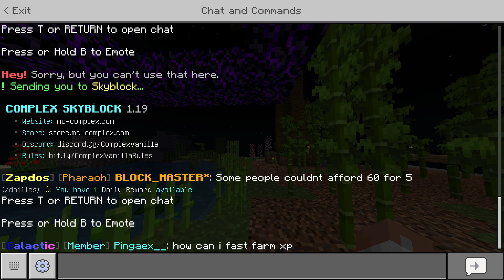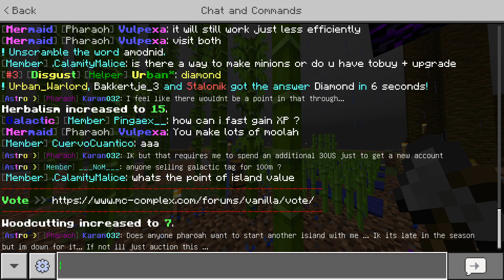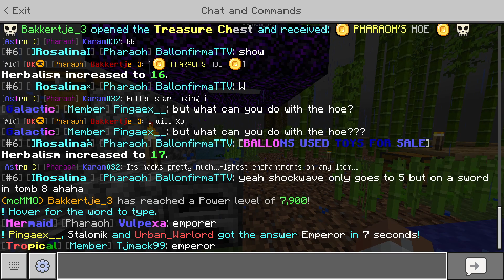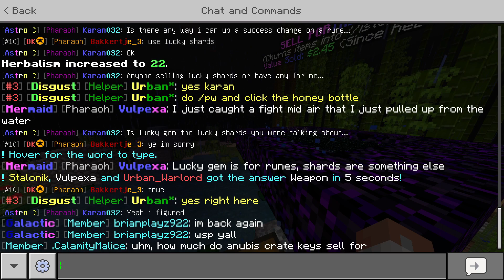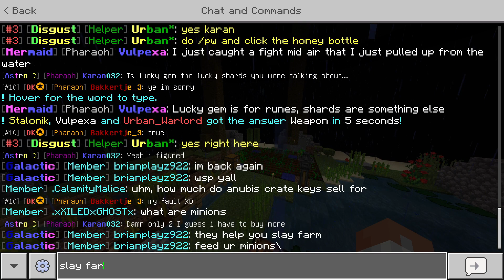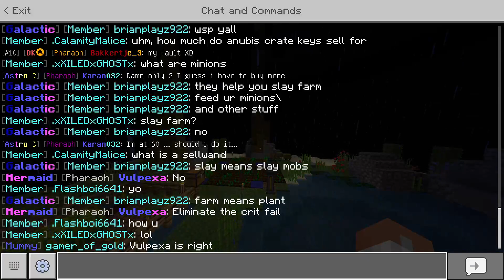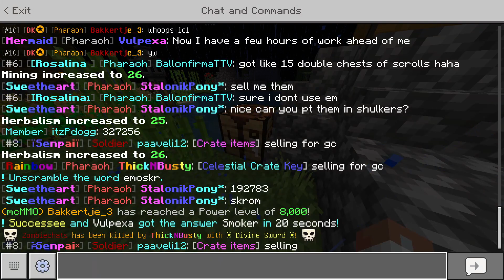Skyblock? (Minecraft Full Stream VOD)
I figured I’d give Minecraft a try, and this skyblock thing lol.. Hope y’all enjoy!

My other Minecraft Content!